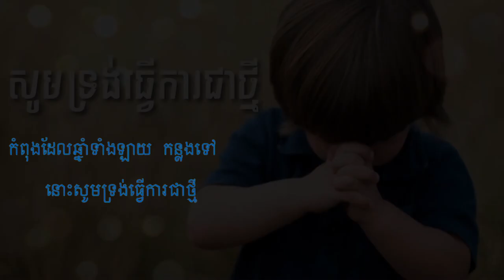សូមទ្រង់ធ្វើការជាថ្មី​​​ (Cover -Song)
Cover: រីសាន់
បទភ្លេង៖ រីសាន់
រចនារូបភាព៖ រីសាន់
christian song,
worship song,
jesus christ,
iworship khmer,
esus song 2020,
khmer song,
top musickhmer christian song,
khmer worship songs with lyrics,
 chrisitan songs with lyrics,khmer worship songs with word,
khmer christian song with word,
chantra sok,
sok cheang